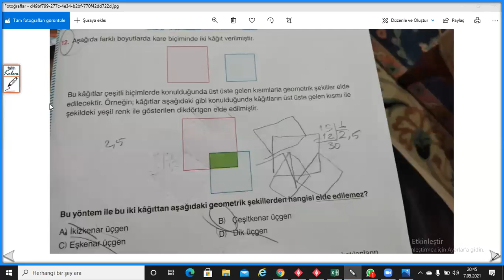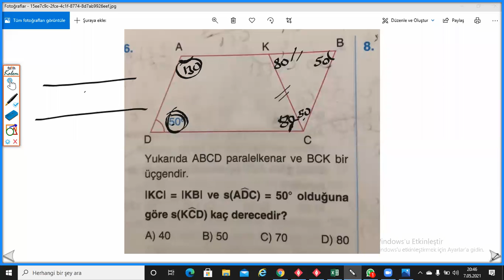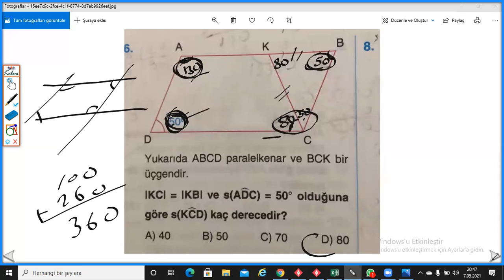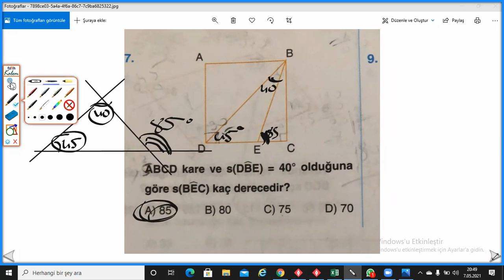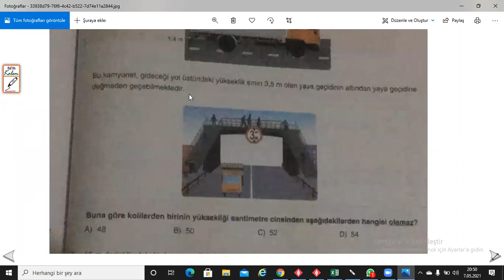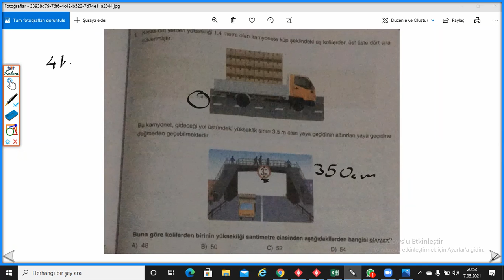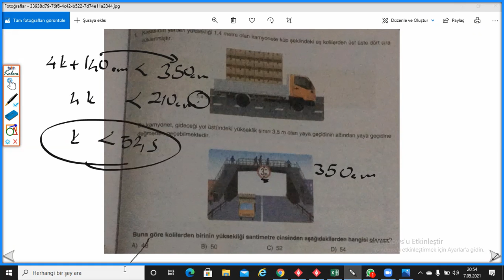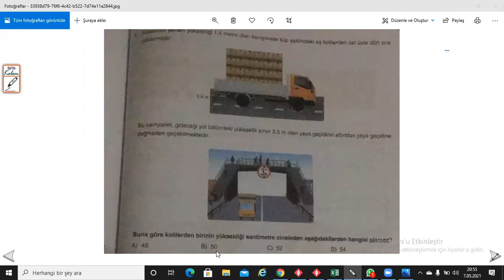5. sınıf öğrencilerden gelen sorular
kare ,dikdörtgen,üçgen, parelelkenar, matematik konuları , konu anlatım soru çözümü, öğrencilerden gelen soruların çözümleri, örnek soru çözümleri ve eğitim danışmanlık hizmeti